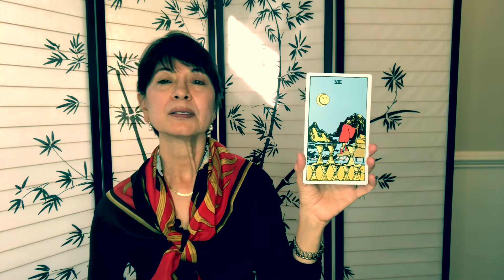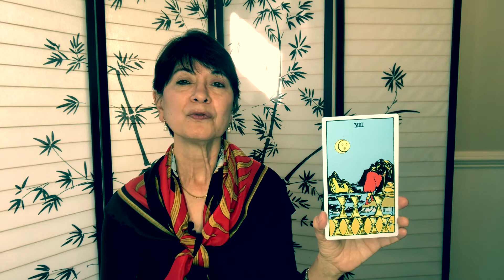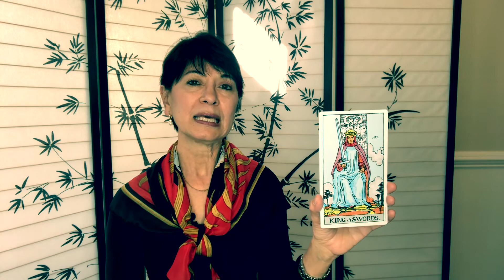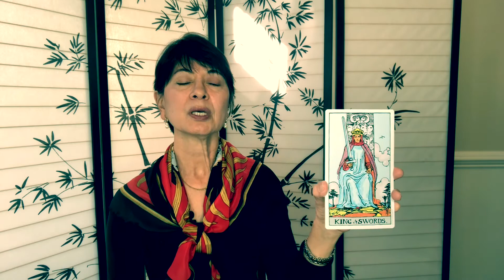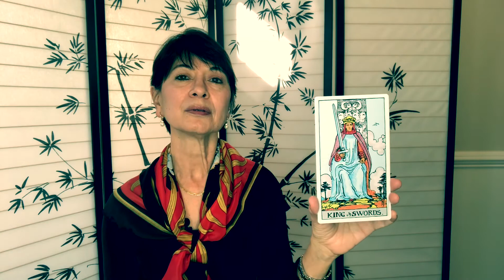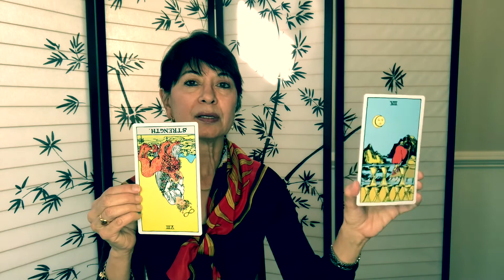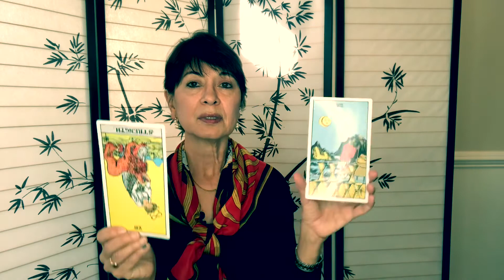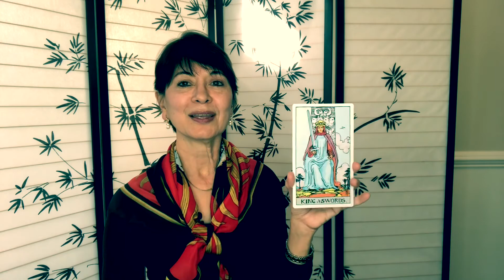Tarot Reading- Slay Your Dragons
Recommended Book:  The Conquer Kit by Natalie MacNeil